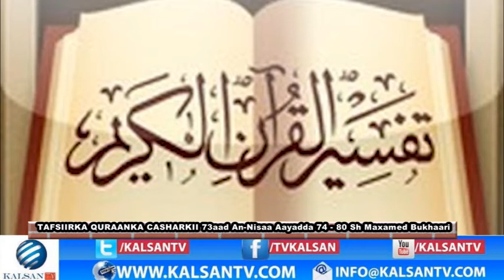073 Tafsiirka Quraanka, An-Nisaa 74 - 80 Sh Maxamed Bukhaari